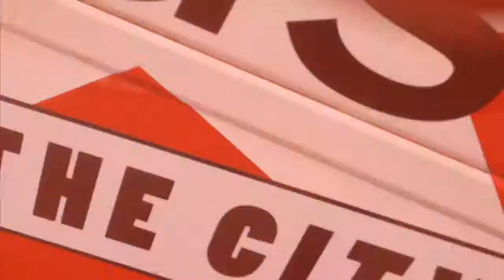schmuckstueckchen 2008 eV @ muntpunt